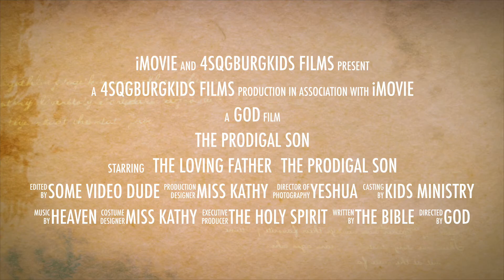The Prodigal Son Trailer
Make sure to check out our full lesson on our channel!